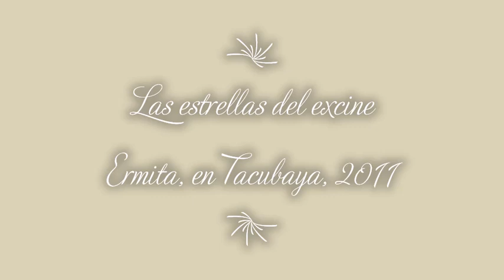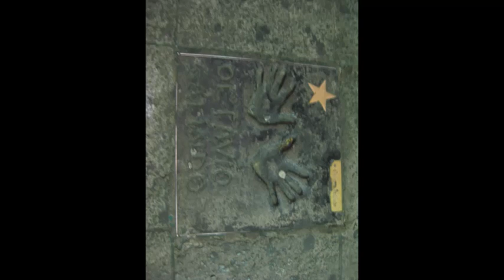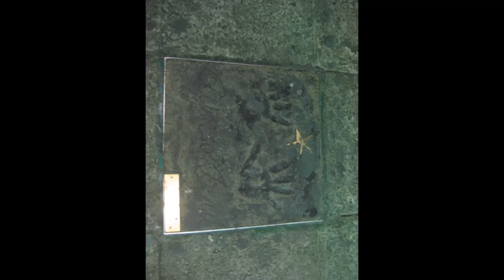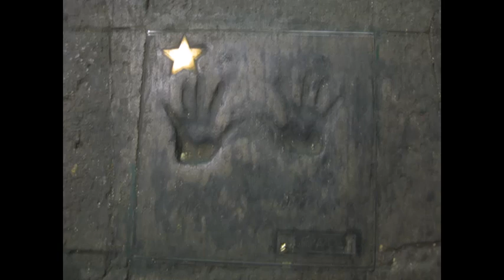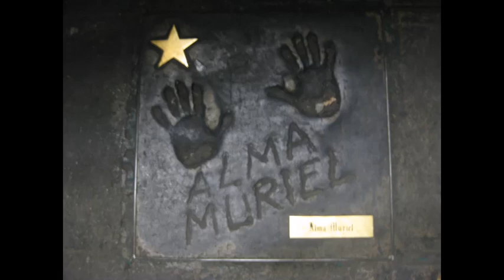Las Estrellas de lo que fue el Cine Ermita en Tacubaya con fondo musical de Madre Deus...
Un breve video grabado desde la esquina de Antonio Maceo y Avenida Jalisco, que remata con un breve recorrido por Avenida Revolución hasta cubrir todas las estrellas. Perdón por las fallas, lo publicamos estrictamente con findes de difusión cultural de nuestro patrimonio tangible... Si gustas apoyar nuestra labor con un donativo, pide informes de cómo hacerlo en
Paz para todos.

El Axolote Ilustrado  Caminando por la Ciudad de México Imán de salud Paisaje urbano Imán de dinero Edificios emblemáticos de la Ciudad de México Imán de dinero Abundancia Flujo constante Prosperidad Paz interior No a la guerra Fortuna Llovizna Gracias